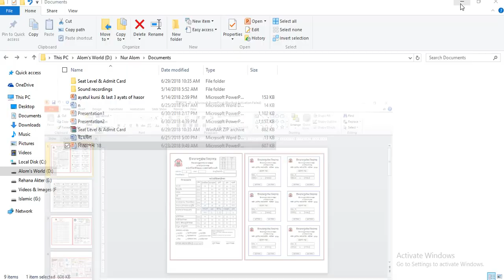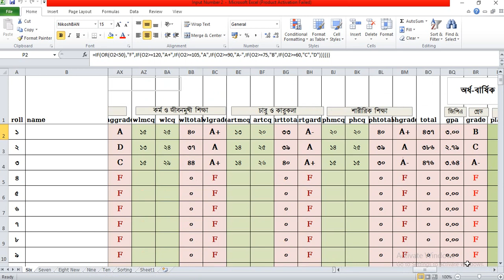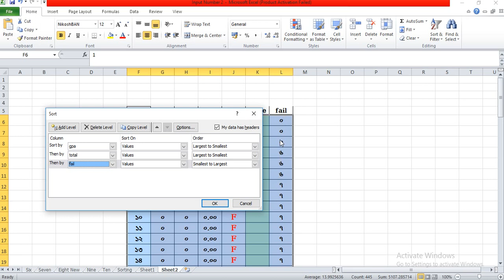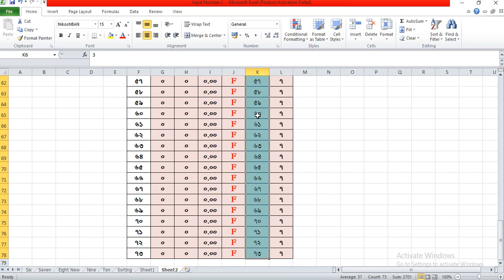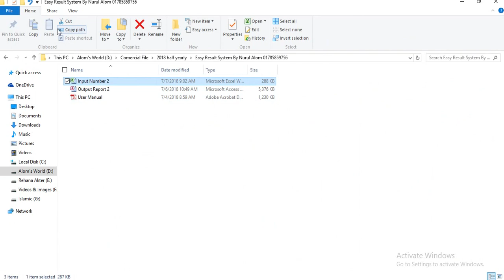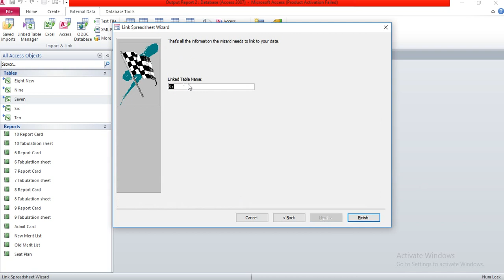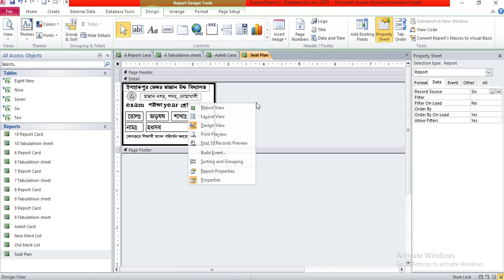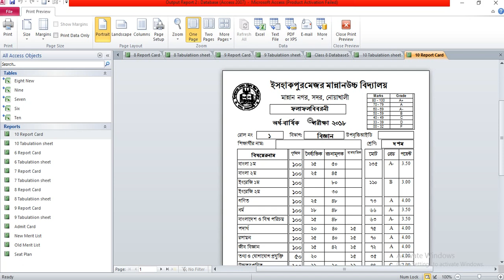Full Tutorial on How to use Easy Result System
By watching this Video you will be able to use my easy result system. By using easy result system you can avoid extra or heavy expenditure  for making academic transcript for your school.